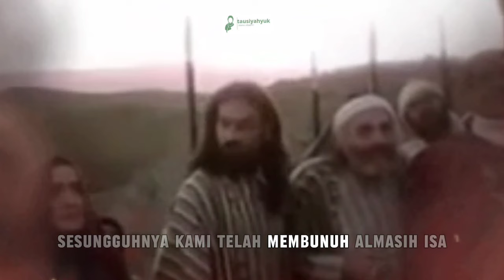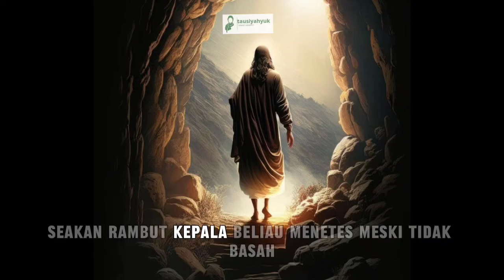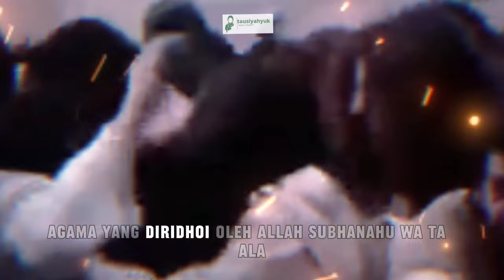PENJELASAN KENAPA ALLAH MEMILIH NABI ISA SEBAGAI YANG MEMBUNUH DAJJAL